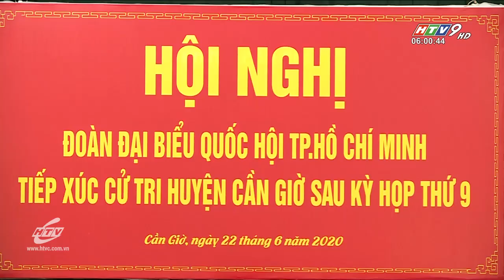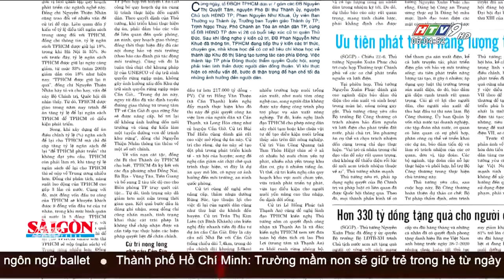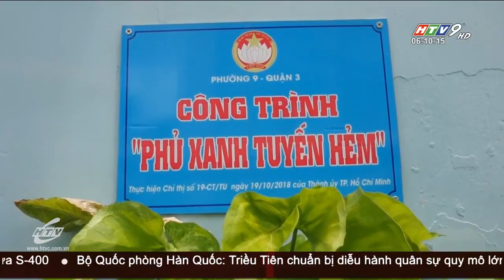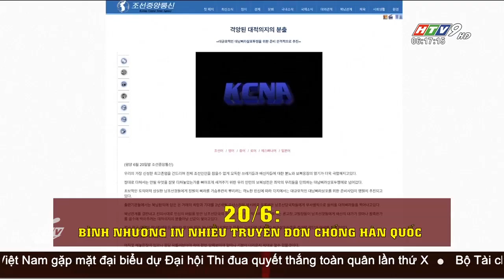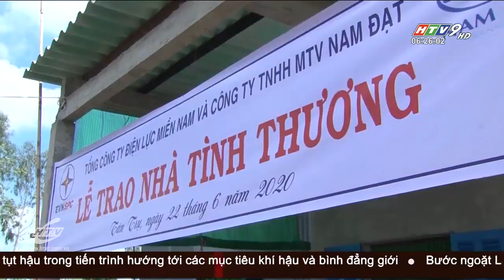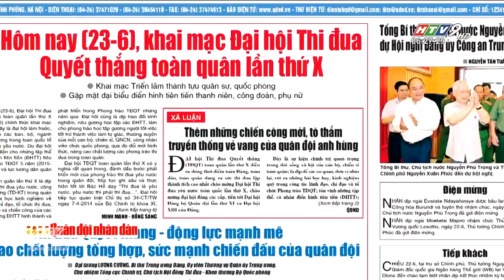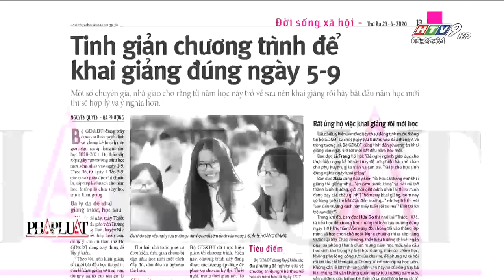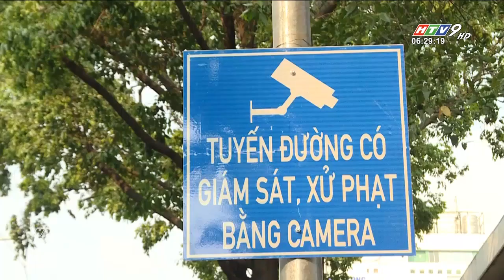Tin Buổi Sáng - Ngày 23/06/2020 - HTV Tin Tức Mới Nhất